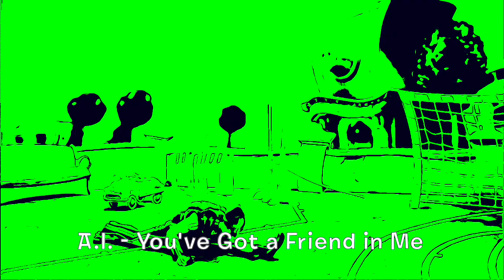Energy, but most of the lyrics are from "You've Got a Friend in Me" by Randy Newman (OpenAI Jukebox)